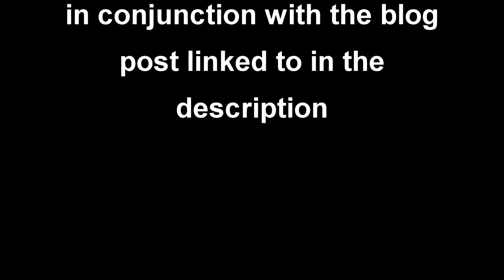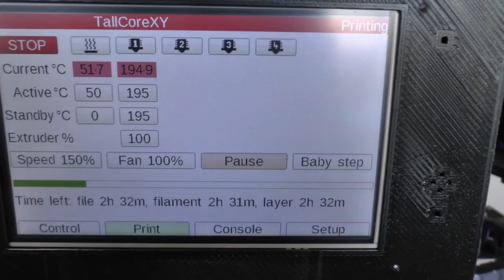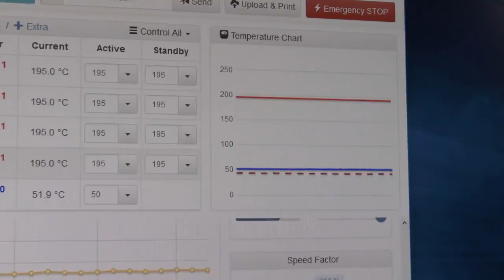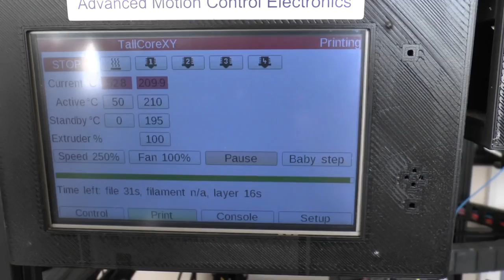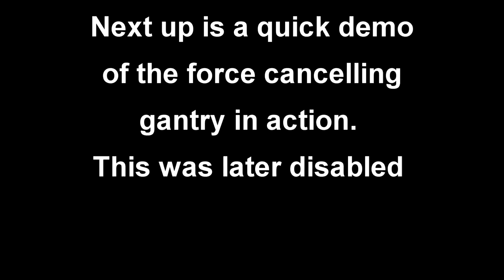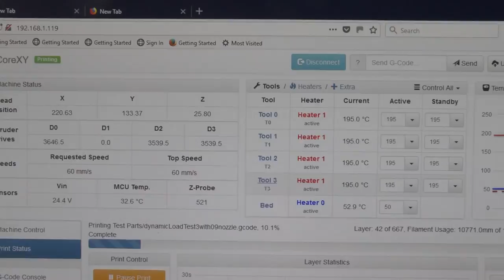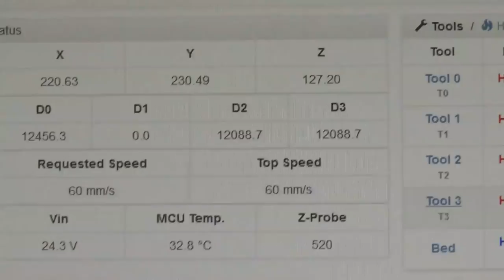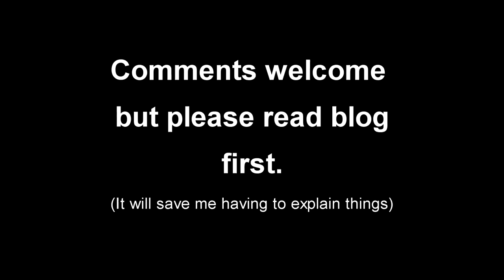Real world high speed 3D printing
Please view in conjunction with this blog post